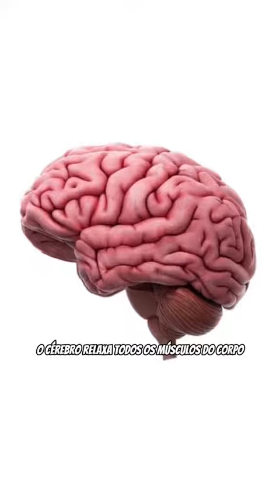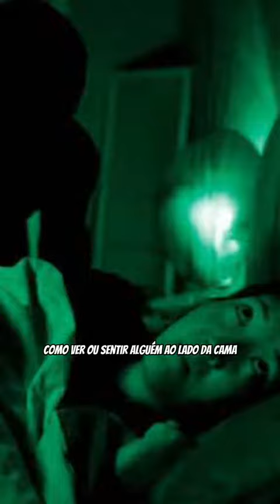paralisia do sono entenda o que é